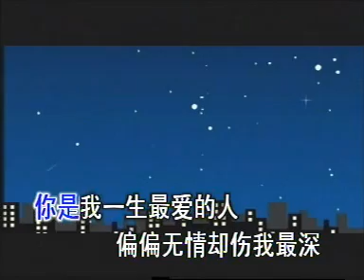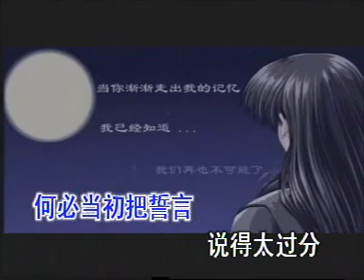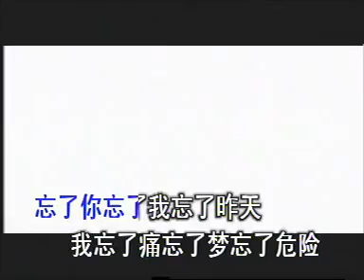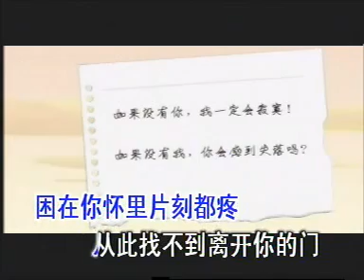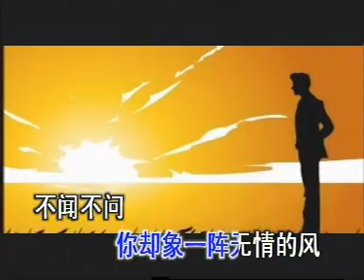[啊唯 | 正罡] 你是我一生最爱的人 - 动画版